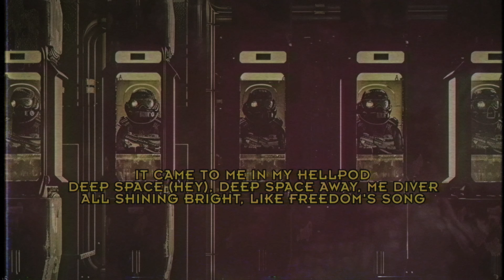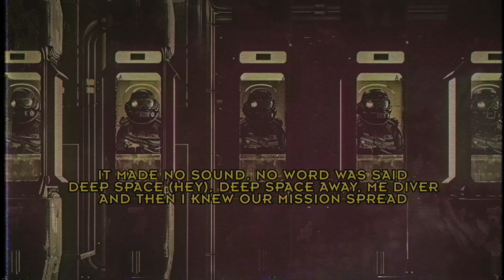Deep Space Away | Not Another Space Shanty | A Helldivers 2 Song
Not Another Space Shanty has quite a few parodies of real sea shanties! This is based on a popular Shanty "Lowlands Away"

Keep diving @TomCarter777  o7

Help me keep the Endless Tavern running!

Lyrics:

I dreamed a dream the other night
Deep space, deep space away, me diver
Super Earth came, bathed in light
Deep space away

I dreamed our home called in my sleep
Deep space, deep space away, me diver (hey)
The stars were bright, the void so deep
Deep space away

It came to me in my Hellpod
Deep space (hey), deep space away, me diver
All shining bright, like freedom's song
Deep space away

And bravely on its surface fair
The gold, white, blue, our flag did wear
Deep space away

It made no sound, no word was said
And then I knew our mission spread
Deep space away

Then I awoke to hear the cry (Hell!)
Oh, bugs incoming, divers, fight!
Deep space away

Helldivers to Hellpods!
Helldivers to Hellpods!